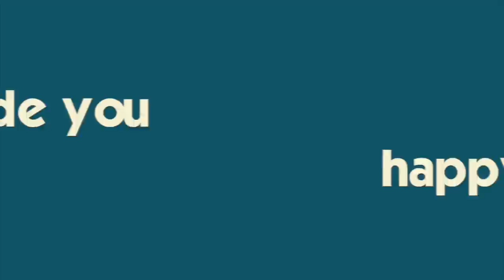SUMMERTIME at the BEACH | SURFING, CARDS, ARM WRESTLING